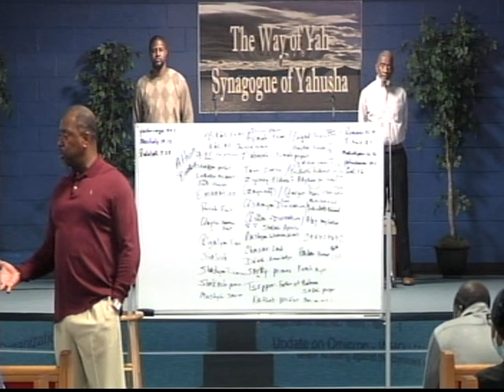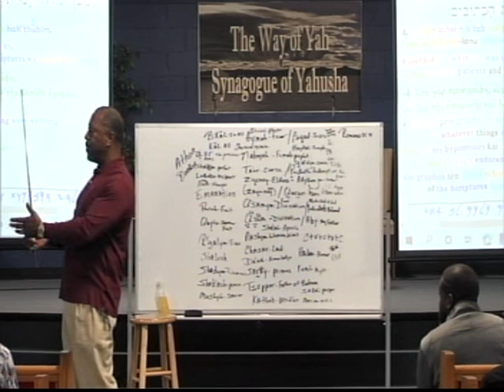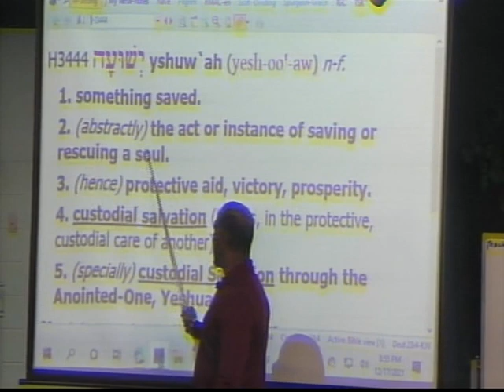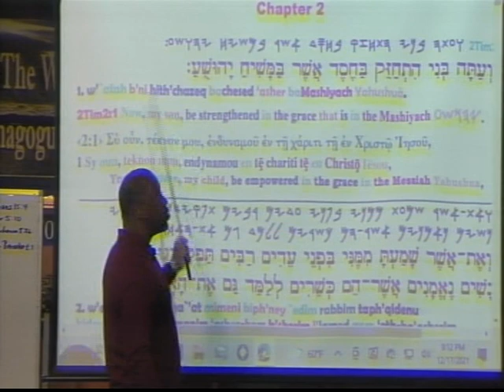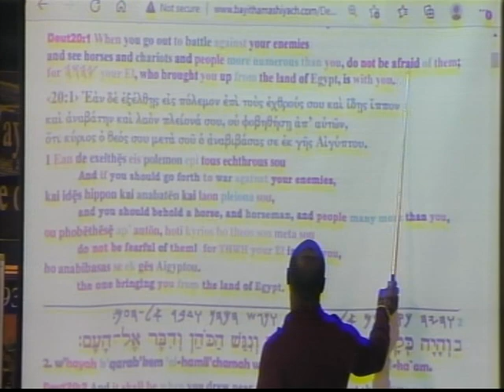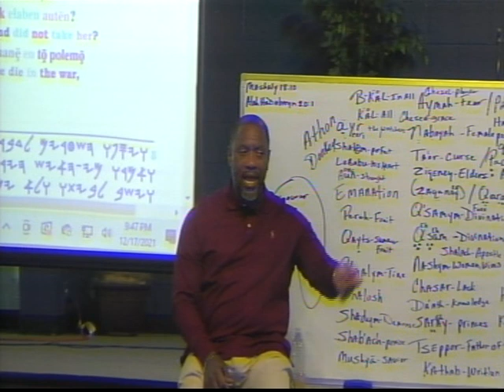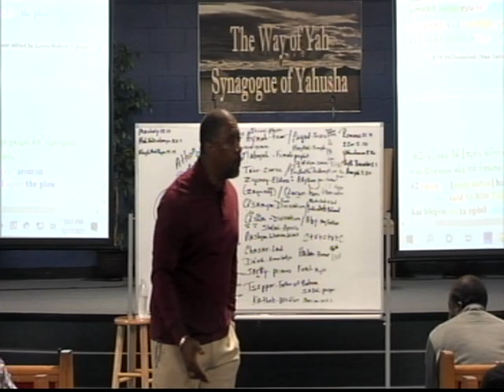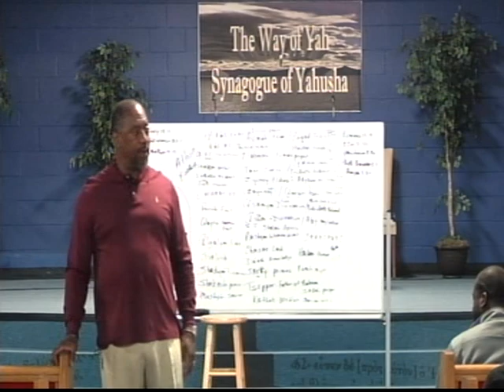Pastor Tony Smith: No Man With His Hand To The Plough Looking Back Is Even Fit For Malkuth 🙅🏿‍♂️